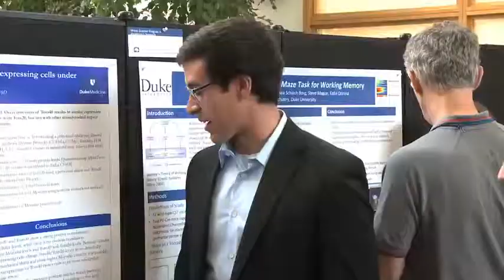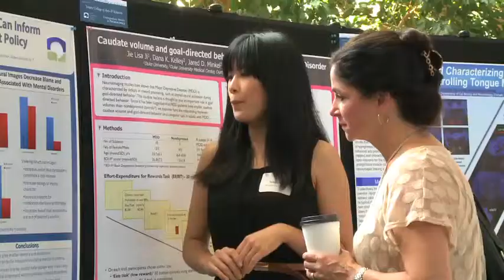Neuroscience Research Experiences at Duke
Produced by the Duke Institute for Brain Sciences, this video discusses the first class of Wrenn Scholars on campus at Duke University during the summer of 2013.